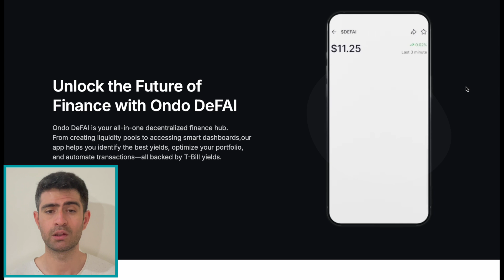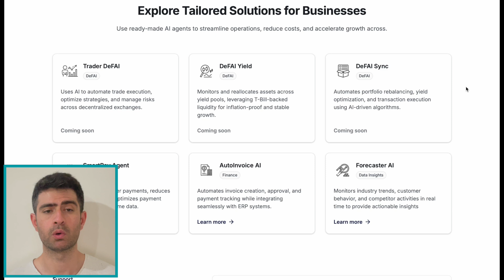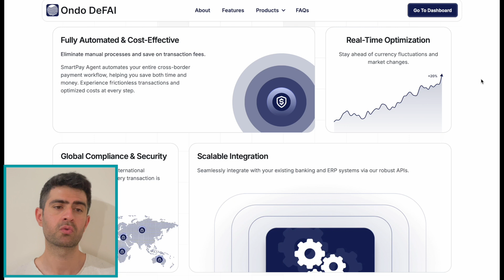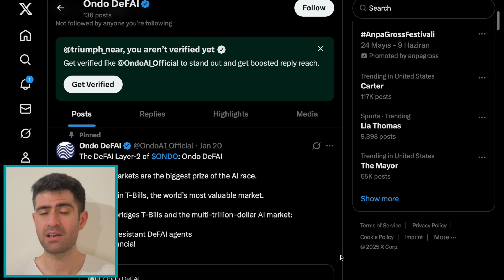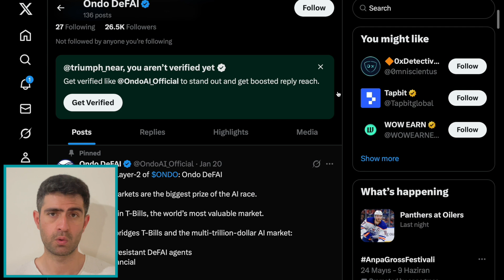Ondo DeFAI Review | How T-Bill Yields & AI Are Reinventing DeFi in 2025 🚀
Ondo DeFAI is not your average DeFi protocol—it's the world's first AI-powered Layer-2 built on Ondo, bridging $24 trillion in U.S. Treasury yields with the scalability of AI automation. In this deep dive, we explore how Ondo DeFAI is transforming decentralized finance using USDY (a T-Bill-backed stablecoin), smart liquidity tools, and plug-and-play AI agents.

🔍 What you’ll learn in this video:

What is Ondo DeFAI and how does it work?
Why USDY and $ONDOAI are key to inflation-proof DeFi
How to launch tokens, create LPs, and automate strategies
Real use cases: Trading bots, invoice automation, and yield optimization
Platform roadmap and how to get started

🧠 Whether you’re a trader, builder, or passive earner—Ondo DeFAI offers tools to automate and grow your crypto journey.